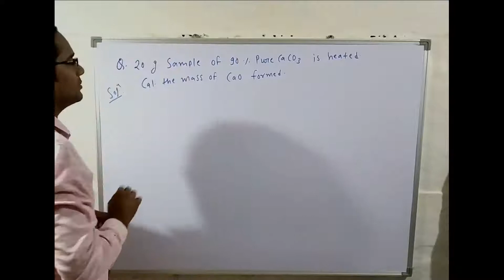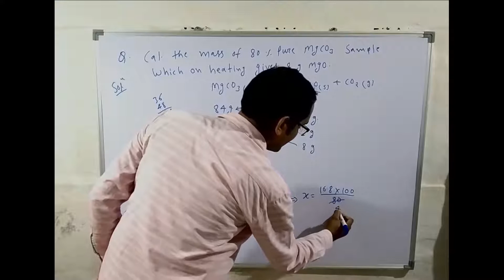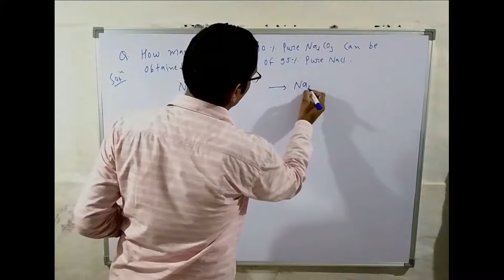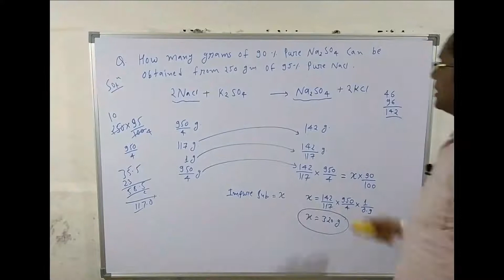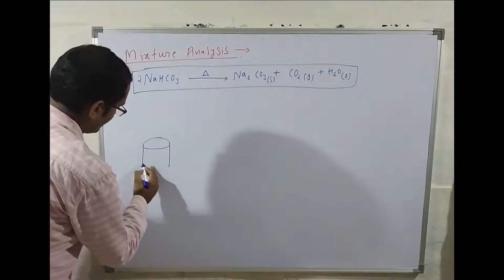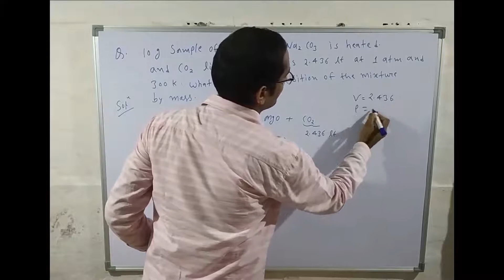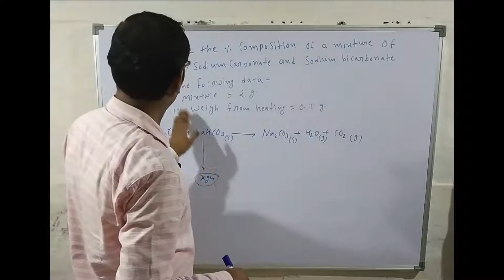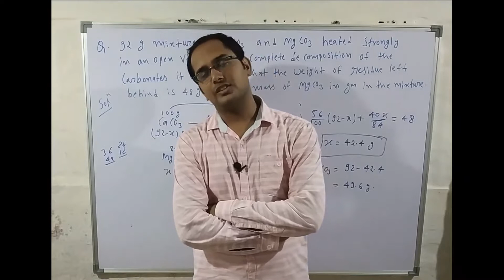Mole Concept 14